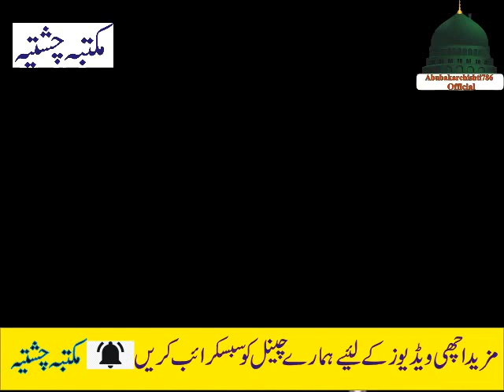Allah Ki Apnay Mehboob (S.A.W) Sy Muhabbat 2007 | Allama Pir Mohammad Abu Bakar Chishti